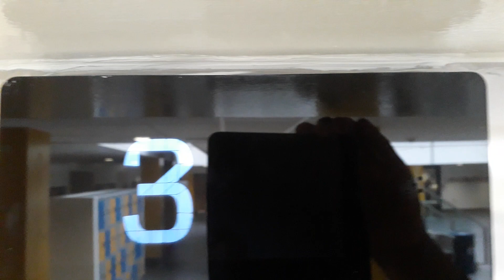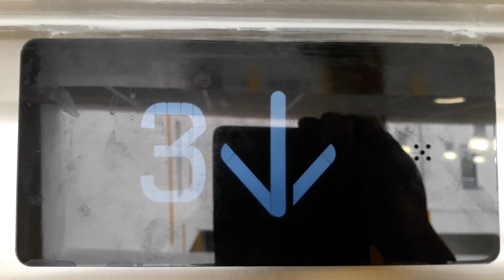Kone Ecodisc North Lift at the Inverness Royal Academy in Inverness